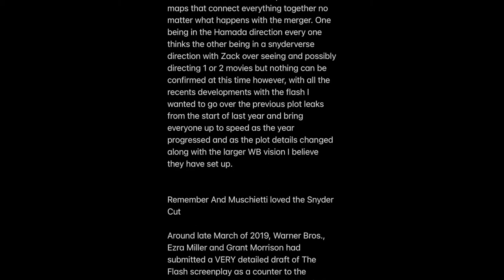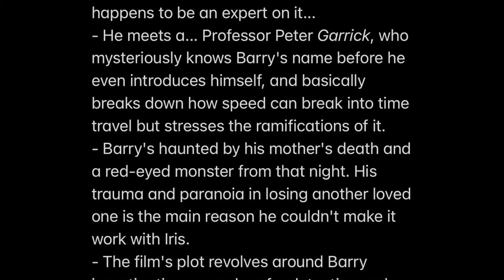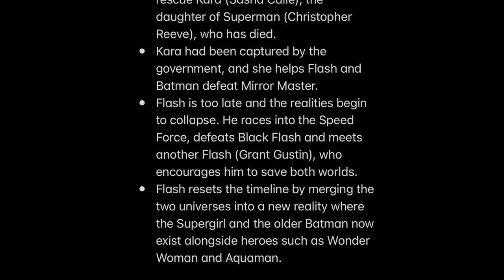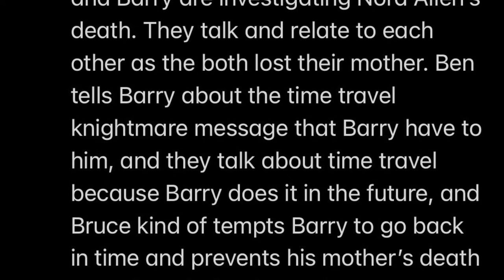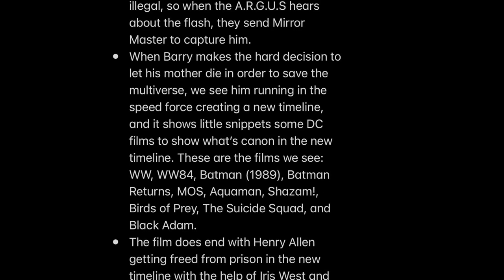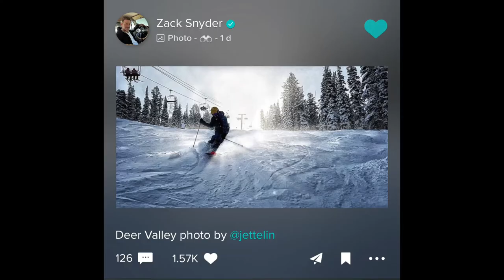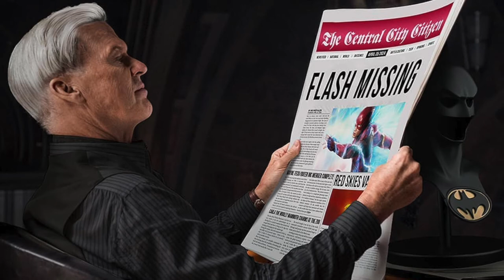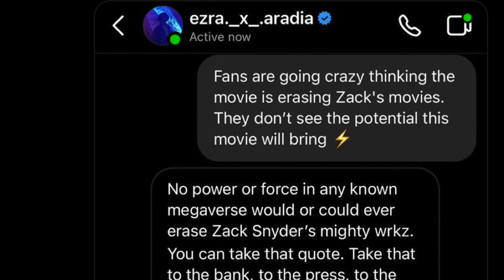The Flash Plot Theory and how it connects to *SPOILER*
The Flash Plot theory based off the plot leaks from 2020 and 2021 and how the Success of Zack Snyder's Justice League Changed the script of the Flash movie along with the direction of Batman and Superman going forward.